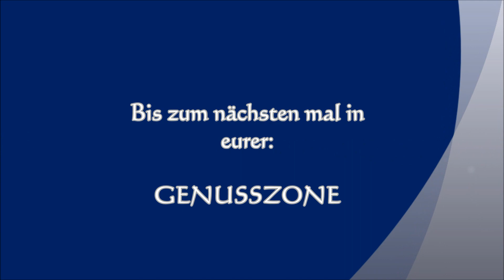Rumpsteak mit Rotweinreduktion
Zutaten:

Rumpsteak
Steakpfeffer oder Salz & Pfeffer
Worcester Sauce
Thymian
25g Zucker
150ml Rotwein (halbtrocken)
evtl. Stärke ( zum  andicken)